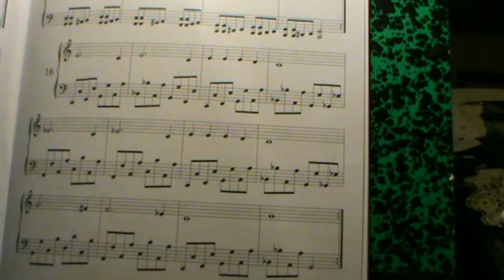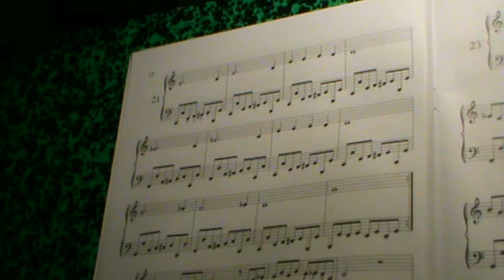BLUES FOR ALL Roby Braun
Blues for all 1re partie ( fin )